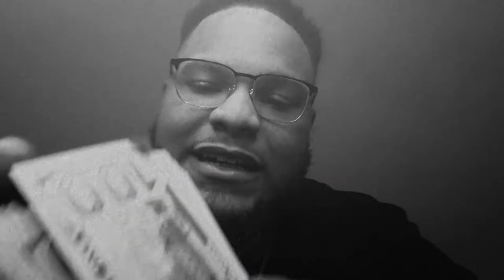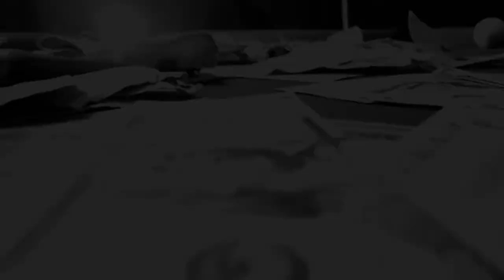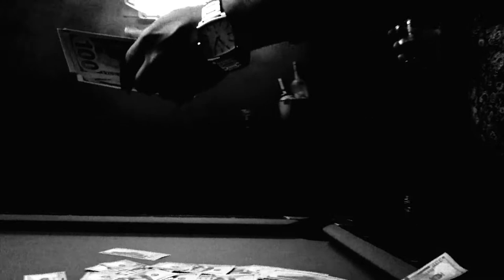Everything - Rod Allen (Directed by Sharp) (Prod. By Rod Allen)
Music video for Everything performed by Rod Allen.